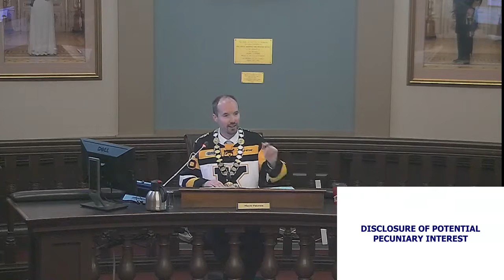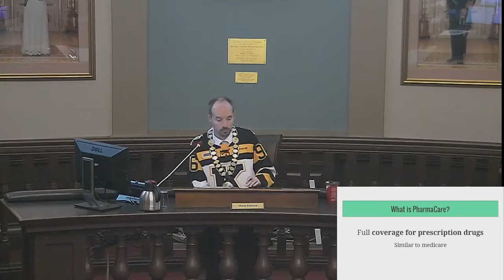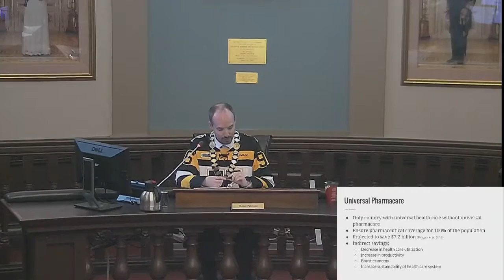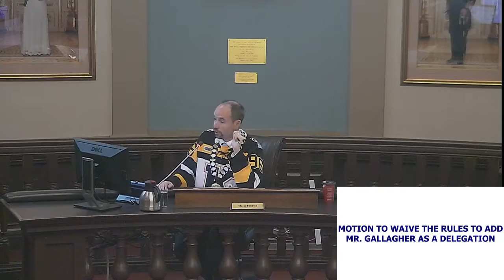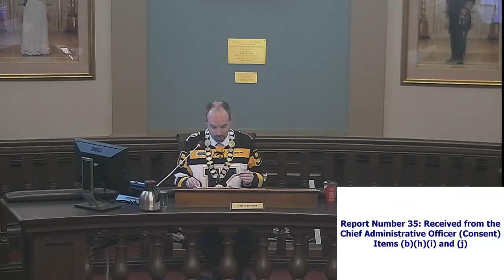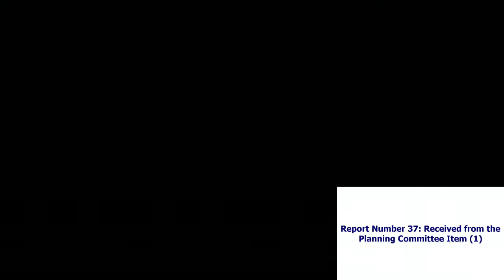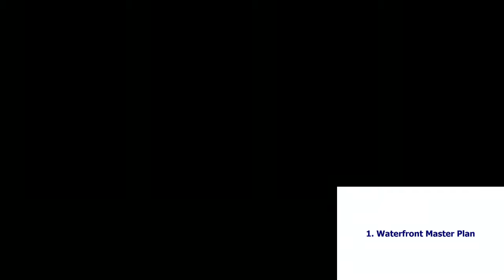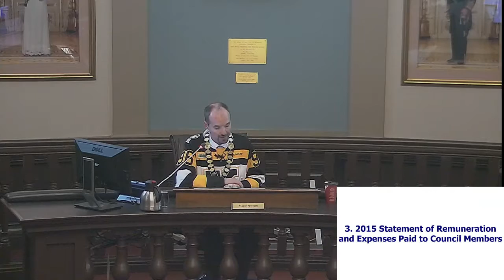Kingston Ontario - City Council Meeting - March 22, 2016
City Council meeting from March 22, 2016.